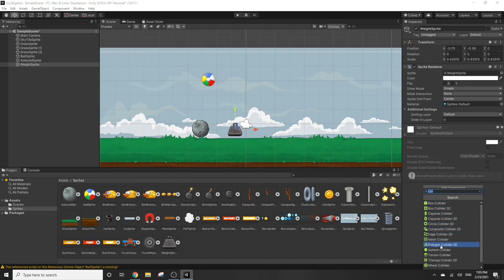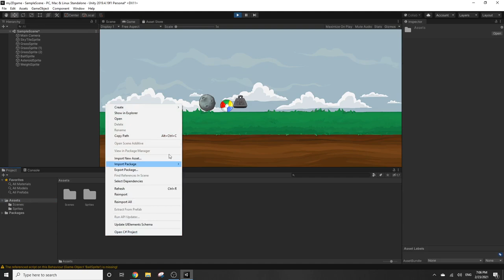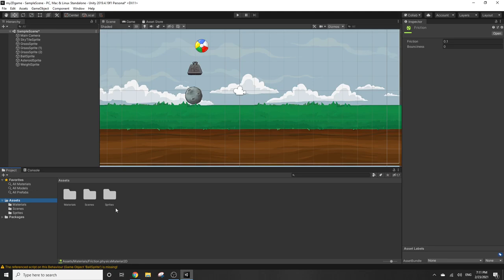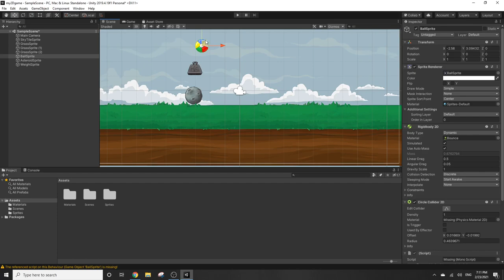2D Game development in Unity Tutorials in Hindi/Urdu 3- Friction, bounciness and Colliders